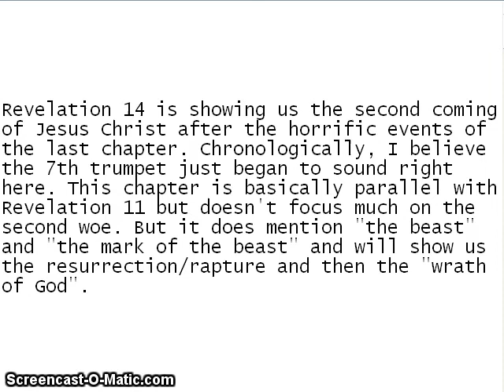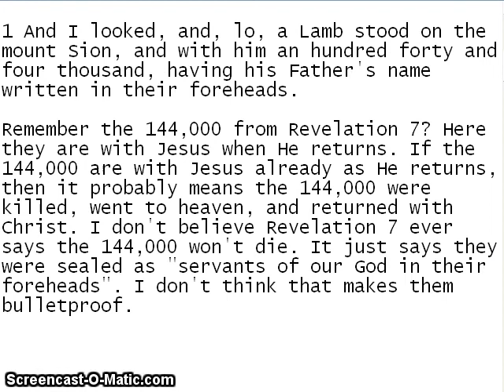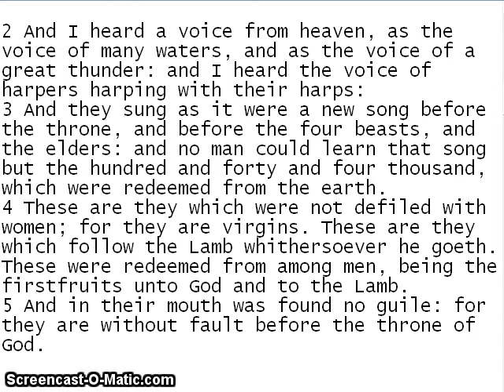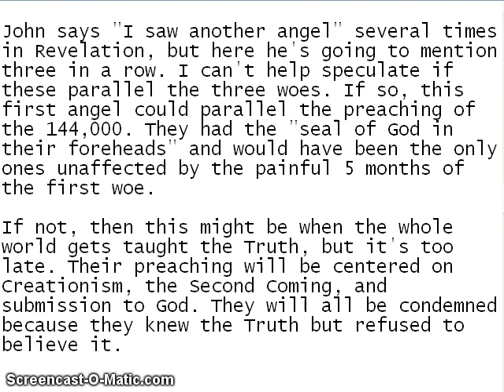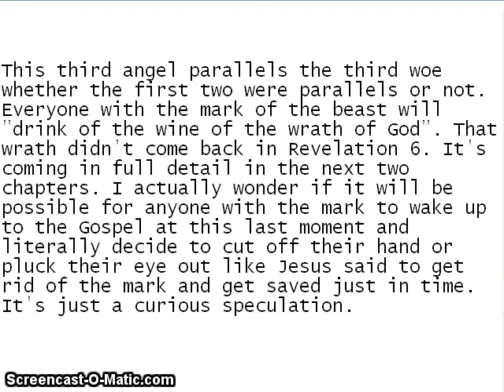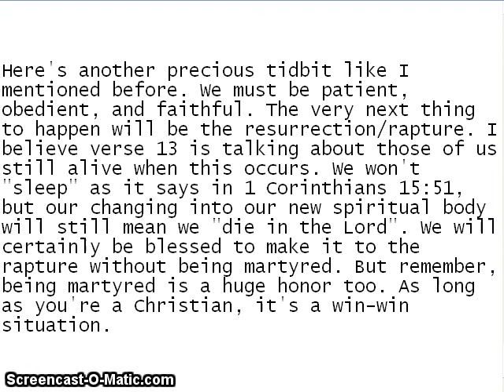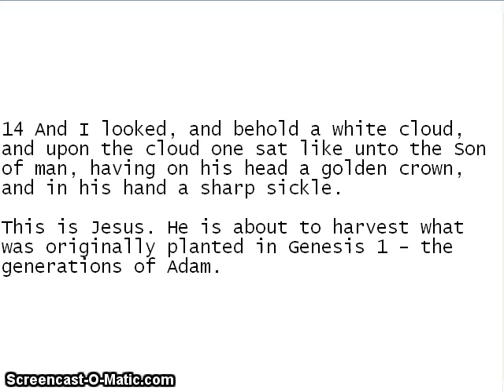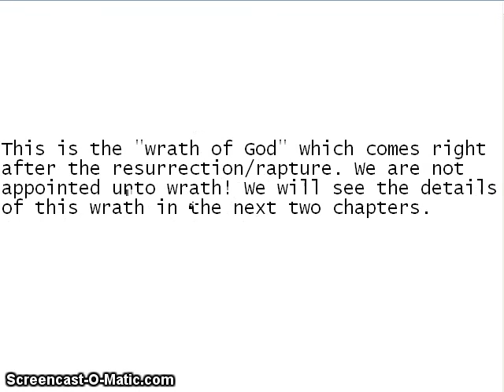Revelation 14 - The Literal Second Coming